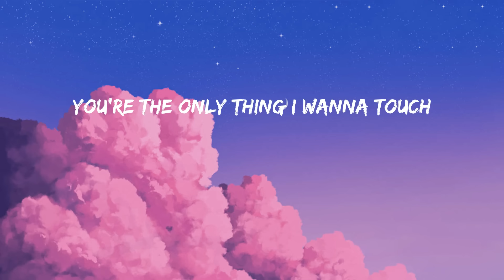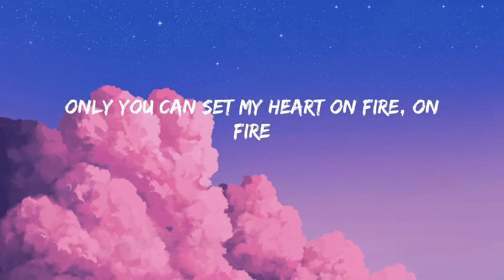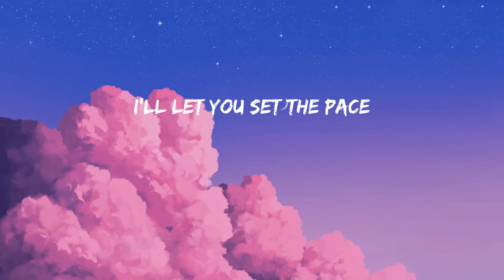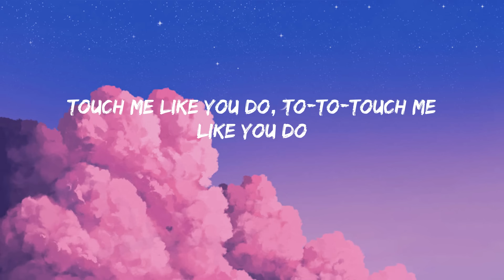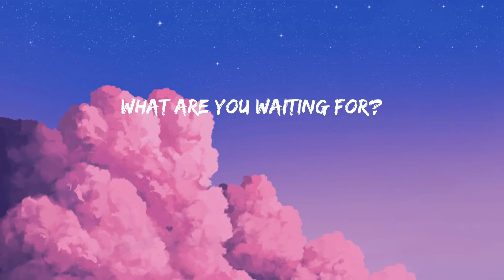Love Me Like You Do - Ellie Goulding (Lyrics/Lirik)